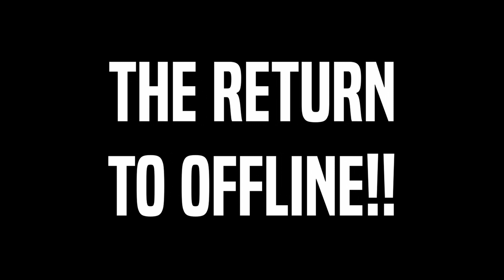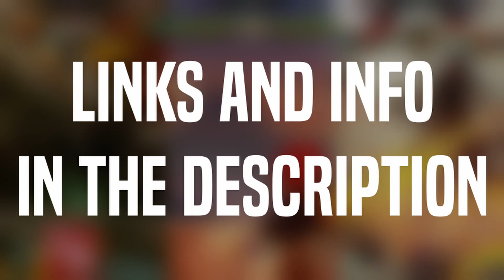The Return to Offline!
Venue: Aspire Ladies Sports Hall
Times: 24th of May to 28th of May

Qatar FGC is proud to present our first offline tournament series of 2022
With a prize pool of 10000 Qatari Riyal, come join in the hype competition in our biggest three games! Street Fighter V, Tekken 7 and Guilty Gear Strive!